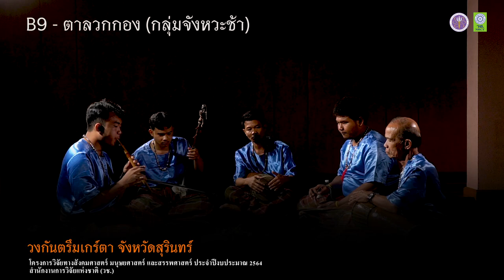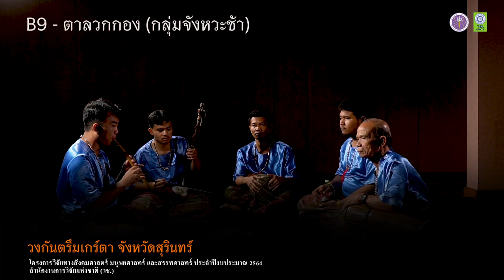B9 - ตาลวกกอง (วงกันตรึมเกร์ตา จ. สุรินทร์)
B9 - ตาลวกกอง (จังหวะช้า) วงกันตรึมเกร์ตา จังหวัดสุรินทร์
โครงการวิวัย ภายใต้แผนงานการส่งเสริมการวิจัยทางสังคมศาสตร์ มนุษยศาสตร์ และสรรพศาสตร์

1. กลองกันตรึม - นายพีระพัฒน์ พามา
2. ปี่อ้อ - นายอรรคพล โสรเนตร
3. ซอกันตรึม - นายบันเทิง ว่องไว
4. ฉิ่ง - นายณัฐพงศ์ วิเศษอักษร
5. กลองกันตรึม - นายเฉียบ พลวงงาม

ติดต่อวงกันตรึมเกร์ต จังหวัดสุรินทร์
โทรศัพท์ 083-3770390 นายเฉียบ พลวงงาม (หัวหน้าวง)

หัวหน้าโครงการวิจัย
อาจารย์ ดร.นพพล ไชยสน
ผู้ช่วยศาสตราจารย์ ดร. คมกริช การินทร์
สาขาดนตรีพื้นบ้าน วิทยาลัยดุริยางคศิลป์ มหาวิทยาลัยมหาสารคาม